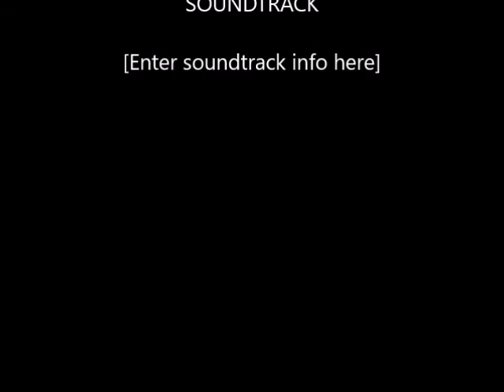Jan Ni Jan To Bagat Jan (Duha) with Extended Explanation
This video is about Extended Explanation of "Jan ni nan to Bagat jan" .(Duha)